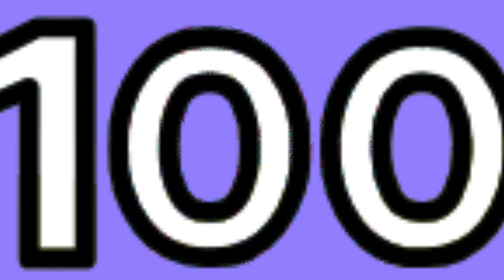Number Song 1-100 | Learn The Numbers | Count to 100 Song | Preschool Learning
Learn to Count 1-100 | Fun Counting Song for Kids | Educational Music Video
🎵 Make learning numbers FUN! This catchy counting song helps children learn to count from 1 to 100 in an engaging and memorable way. Perfect for toddlers, preschoolers, and early elementary students!

🌟 What Your Child Will Learn: • Numbers 1-100 recognition • Counting sequence and patterns • Number pronunciation and rhythm • Basic math foundation skills

👶 Perfect For: • Ages 2-8 years old • Preschool and kindergarten learning • Homeschool math curriculum • ESL/English language learners • Parents and teachers

🎯 Educational Benefits: ✅ Improves number recognition ✅ Develops counting skills ✅ Enhances memory through music ✅ Builds math confidence ✅ Makes learning enjoyable!

📚 Great for: Math lessons, circle time, car rides, quiet time, and daily learning routines.

👍 Like if this helped your little one learn to count!